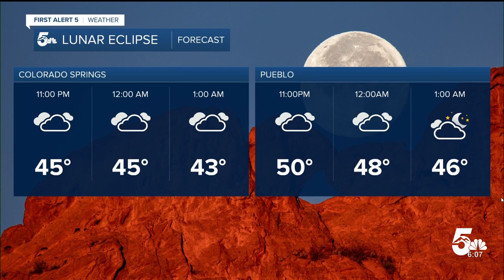Will we be able to see the total lunar eclipse in Colorado?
The Moon will pass into the Earth's shadow and appear red Thursday night into early Friday morning. Whether or not we will be able to see it is another question, Meteorologist Lauren Brand has our answer.